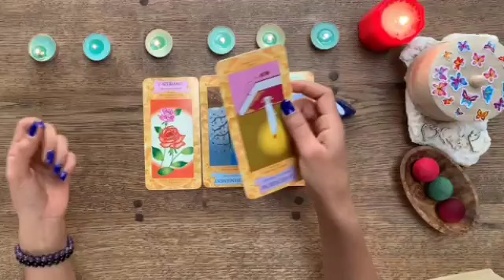برج الحوت لنصف الاول شهر ماي 2024 // محد غيرك جالطهم😌ميتين قهر منك🤫ناس حابة تجيب اخبارك بأي ثمن😲